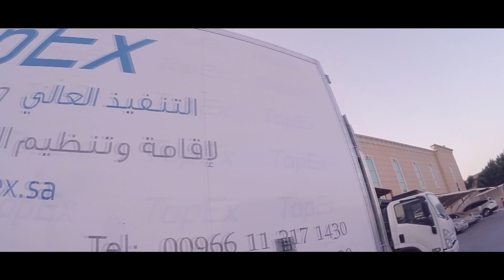معرض الدروازة الرابع 2016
انتهت اجمل ثلاثة ايام في الخبر وبالتحديد في فندق الهوليدي ان معرض_الدروازه في نسختة الرابعة
معرض تميز بالمشاركين والحضور الجميل
فمنهم المختص بالأزياء الحديثة أو التراثية ومنهم من يبدع بتقديم أنواع مختلفة وأنيقة من المجوهرات و الإكسسوارات
وزاد المعرض تميز الشركة المنظمة  الانطلاق عاليا
شكراً لاتاحة الفرصة لنا لتقديم خدمات التصميم والتنفيذ لكم